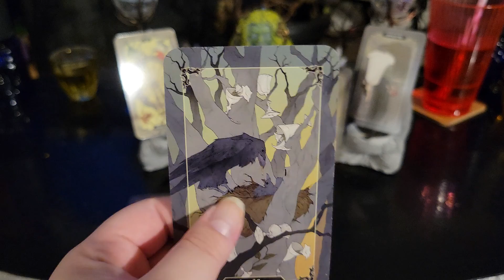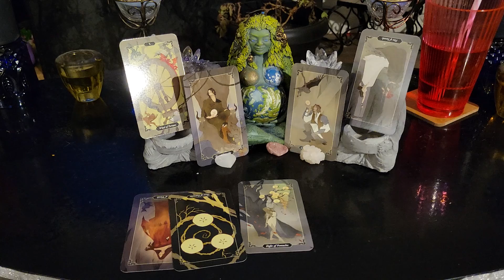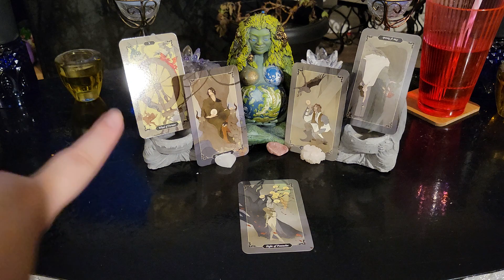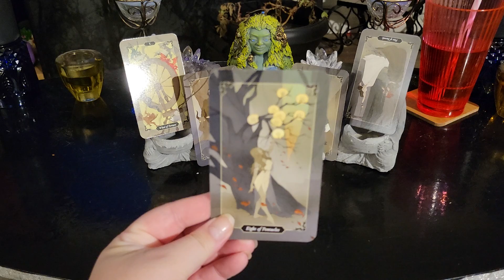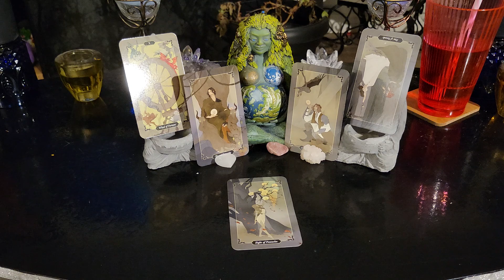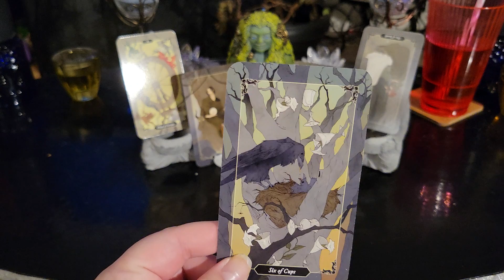Monday August 16th, 2021 Daily Tarot Cards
GolgothaInDarkness.com

Card Readings
Q & A

1 Hour - 1 1/2 hours
Channeled Messages from Spirit
Card Readings
Q & A